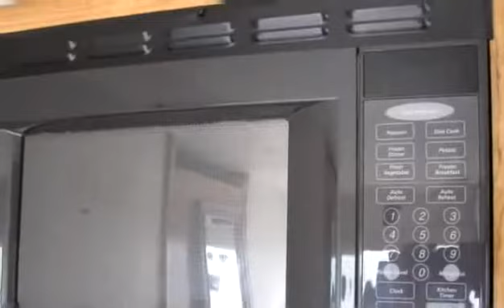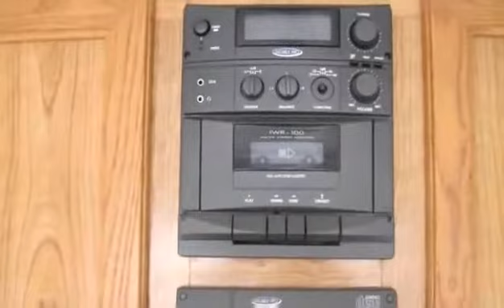Used 2001 Coachmen Catalina 249QB for sale in Vernon, BC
Used 2001 Coachmen Catalina 249QB for sale from Mike Rosman RV in Vernon, BC.